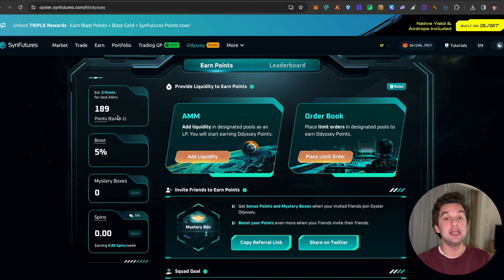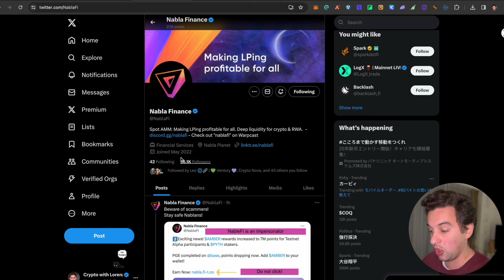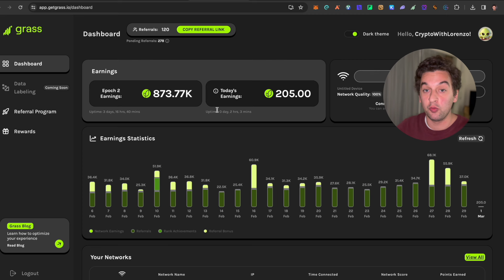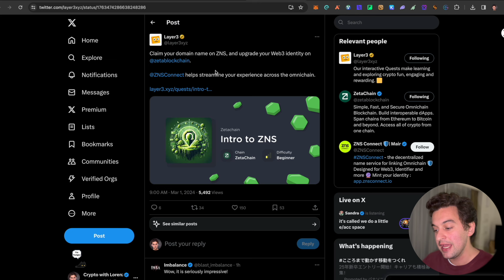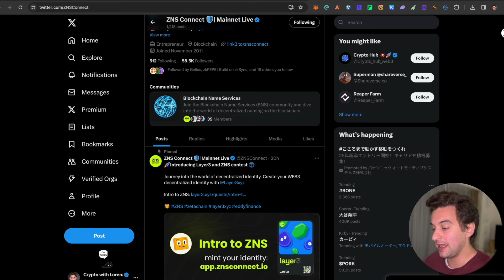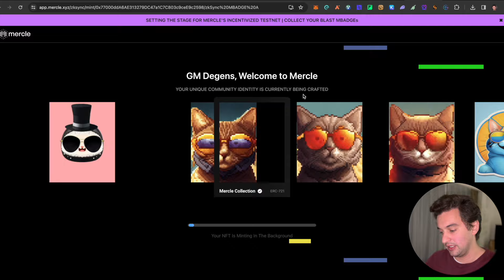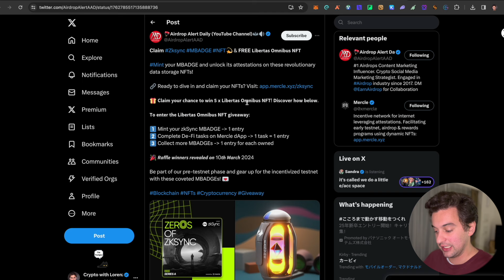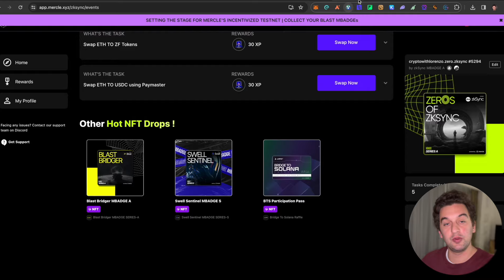7 Airdrops Task To Do Today!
Important Crypto Airdrops Alpha news!
In order of the video

Join EXCLUSIVE Airdrops and Receive $10 by joining me on ByBit if you Deposit $100 Today! (No KYC)